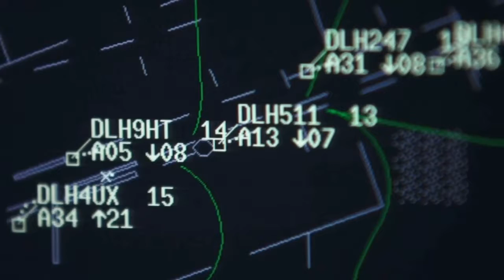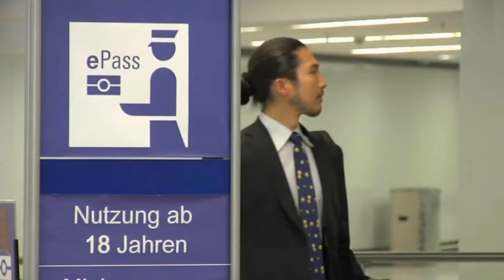EUAviation strategy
Aviation is critical to Europe's economy: it directly employs 2 million people and generates €110bn. But the sector is facing an increasing number of challenges. That is why the Commission is proposing a new Aviation Strategy to keep Europe ahead of the curve.